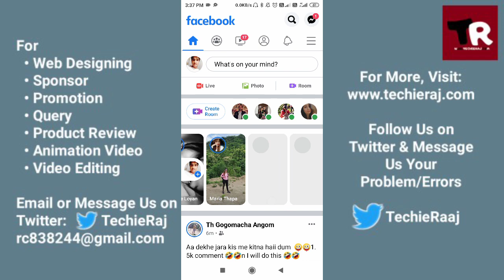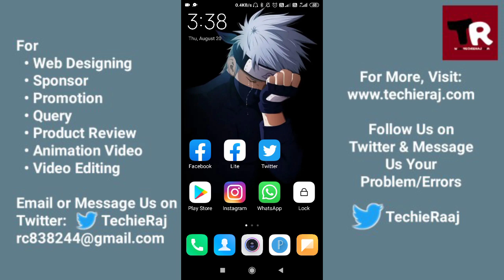How to Copy Facebook Short Video Link